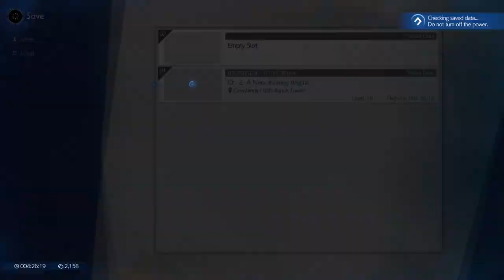Lets Play Final Fantasy 7 - Rebirth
Begin!!